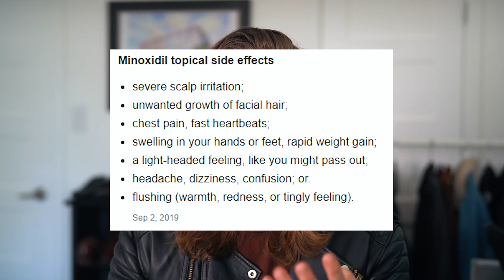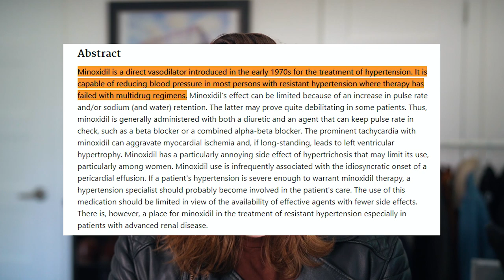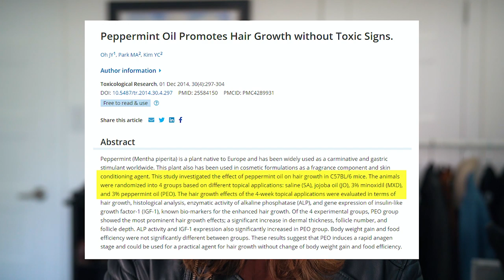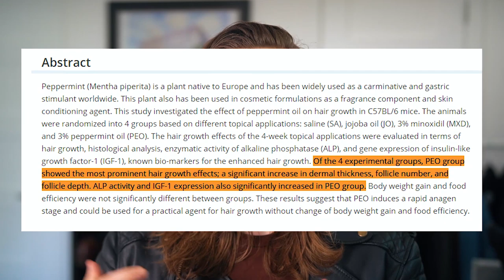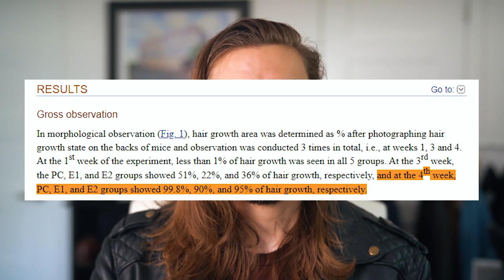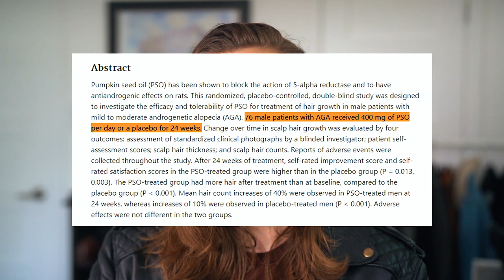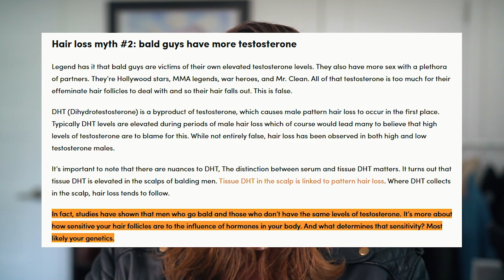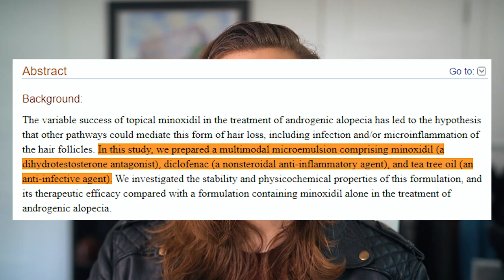5 Proven Natural Ways To Grow Thicker Hair & Fight Genetic Hair Loss (Male Pattern Baldness)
Male Pattern Baldness aka androgenetic alopecia affects two-thirds of men by the age of 35.

The only two FDA approved treatments for thinning hair are topical minoxidil (Rogaine) or oral finasteride (Propecia) and they are not cures. They have between a 50-80% effectiveness if you catch it early and only about a 30-40% effectiveness of reversing hair loss

The worst part? The reported side effects. They range from things like itchy or irritated scalp to erectile dysfunction & abnormal ejaculations.

I decided to do some research on natural remedies. I didn't think I was going to find anything. I was wrong. I found quite a bit of science and research that looks promising, but I still want more. I'm excited about the future though, and can't wait to see what science uncovers.

For the therapeutic grade, essential oils listed below, dilute 2-5% in a carrier oil like pumpkin seed oil, castor oil, or jojoba oil before topical application

- Therapeutic Grade Peppermint Oil
- Therapeutic Grade Lavender Oil
- Therapeutic Grade Rosemary Oil
- Pumpkin Seed Oil
- Saw Palmetto + Pumpkin Seed Oil
- Saw Palmetto + Pumpkin Seed Oil + Peppermint Oil, and more

Wider Blood Vessels Hold Key To Thicker Hair Growth

Lavendar Oil Vs Jojoba Oil Vs Minoxidil In Mice

Pumpkin Seed Oil Improves Hair Growth + Critique letter to editors of the study

Topical Saw Palmetto lotion for the Treatment of Androgenetic Alopecia in Men

Saw Palmetto performs competitively to Finasteride in DHT blocking

- Can you trust studies done on mice?

4K Capable Video SD Card
4TB External Hard Drive